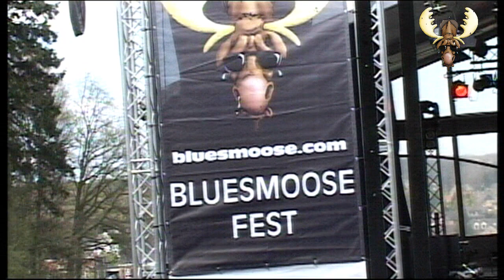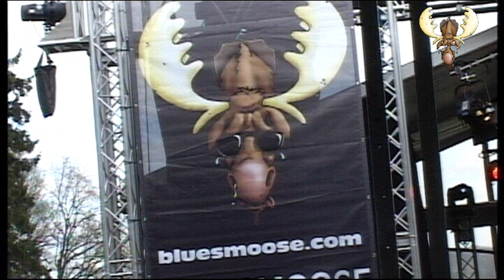Tony Spinner live at bluesmoose fest 2013 , Groesbeek (NL) 28-04-2013 Full show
Tony Spinner - Guitar vocals
Michel Mulder - Bass
alex Steier - Drums

Direct soundboard recording ( no audience recorded)

Dutch Blues radio show. Live recordings , interviews and good blues music since 2004